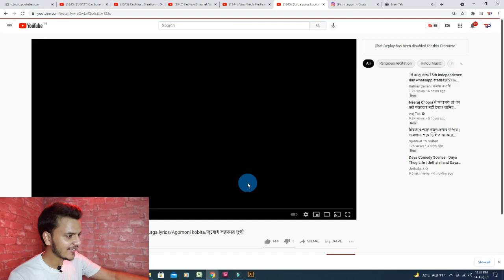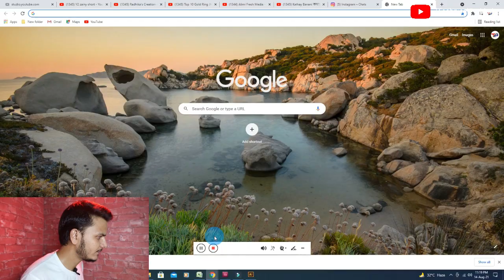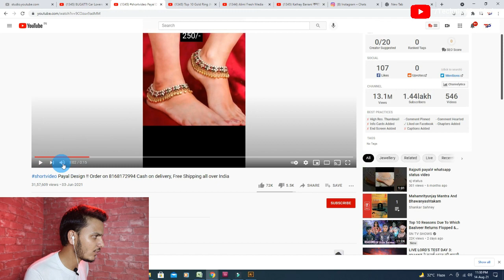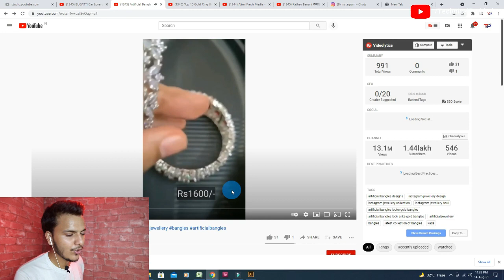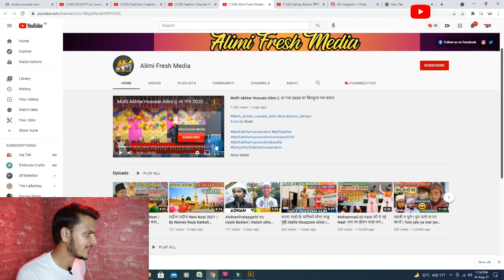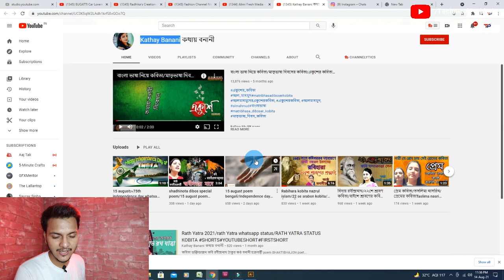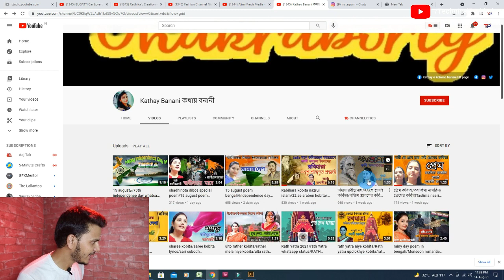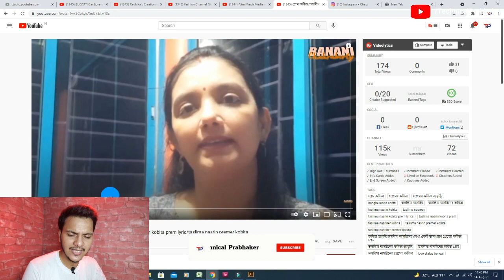How to find Reused Content On YouTube 2021 || Reused content find and fix just 5 minute only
My Equipment

Cover Topics :-
how to find reused content in youtube,
how to find reused content videos in youtube,
how to find reused content in my youtube channel,
how to find out reused content in youtube
what is reused content in youtube,
what is reused content on youtube,
what is reused content youtube
reused content monetization enabled reused content kaise hataye reused content
how to find and fix reused content on youtube
youtube par reused content kaise find karen
kis video me hai reused content kaise pahchane